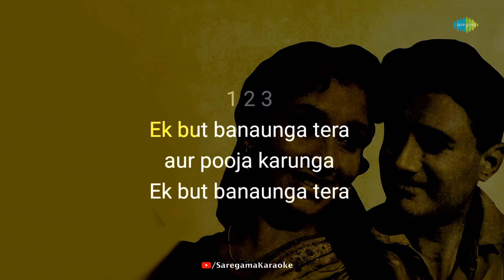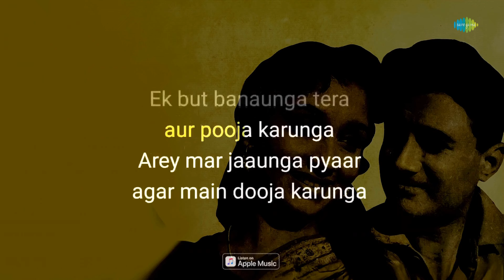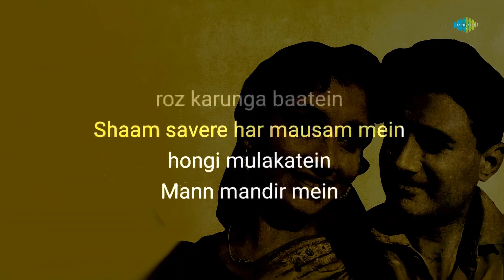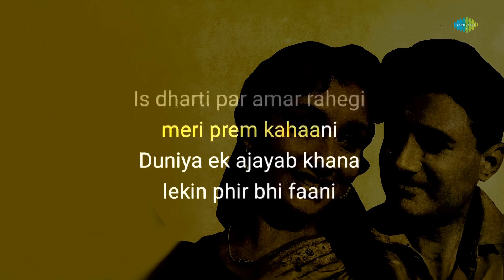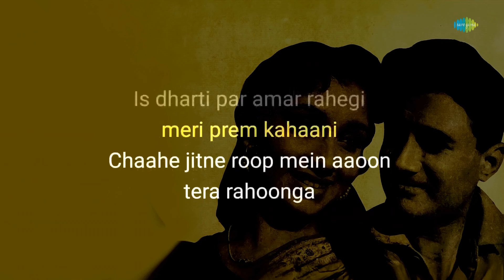Ek But Banaoonga - Karaoke with Lyrics | Mohammed Rafi | Hasrat Jaipuri | Shankar-Jaikishan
If you're in the mood to sing your heart out, you can grab the mic and join in on this fun karaoke session with "Ek But Banaoonga".
Credits:

Song: Ek But Banaoonga
Original Album : Asli Naqli
Original Singer : Mohammed Rafi
Original Lyricist : Hasrat Jaipuri
Original Music Director : Shankar-Jaikishan